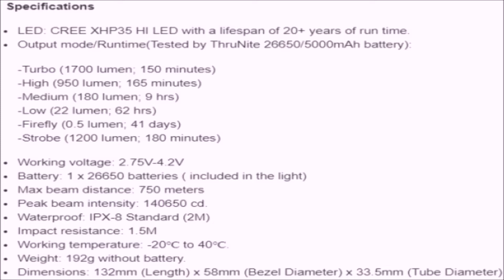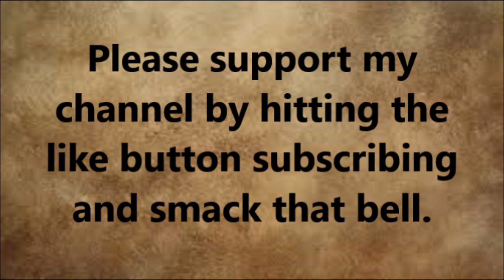Thrunite Catapult V6 V Catapult V6 V2 flashlight review (beam shots)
This is a comparison between the old Thrunite Catapult V6 and the new Catapult V6 V2